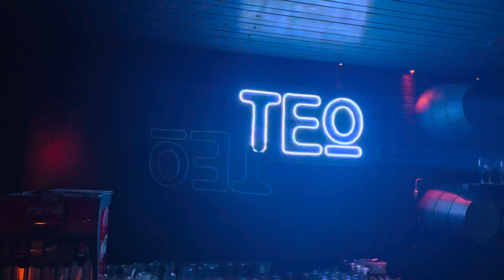TEO Lounge mea ki sab friends|| ka sath Delhi aakr masti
Hey guys
Welcome to my another vlog.
Finally guys aaj delhi jaa raha hai home
town sa us ke baad aaj sab friend sa
milega aur sab sath mea mil kar kara gae
masti bhar ja kar

my channel hit like button press the bill icon

arbaz khanoo1/